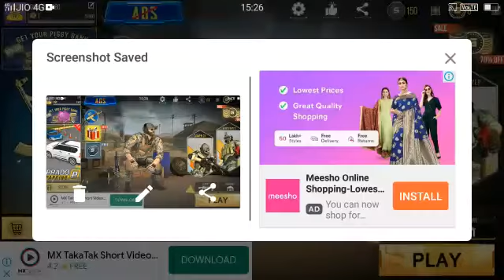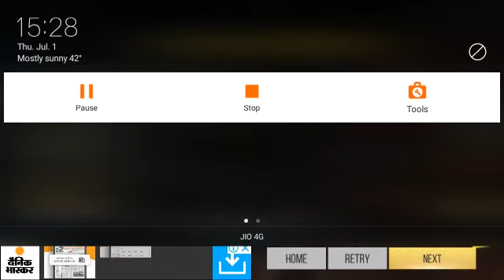commando adventure shooting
Real commando FPS non-stop action games: New secret commando shooting games 2021

Commando Shooting Games 2021- Real FPS Free Games:
Ready. Aim. Fire! action shooting new games- real fun strike shooter online games.

SPARTANS GLOBAL presents secret commando adventure action games for gun fps shooting games lovers. Immortal squad 3d fps shooting free games is recommended for you to play with friends. Squad up with friends and enjoy the thrilling action of multiplayer gun shooting army games. Enjoy gun games fps shooting modes of action adventure new games to kill your time. Kill rivals sniper shooters and trained real commando in free fps shooting war games 3d.

Only will to kill! Explore recommended games modes and discover something new in offline gun shooting war games. Fulfill your dream of being a fps spy in real commando mission free games by shooting battleground rivals. Rush with assault inventory and kill your enemies within real shooting games rivals’ territory. Use knife and load out your shooting rifles with different perks for more adventure in secret fps commando mission gun games. Use the best action games strategy to defeat your opponent sniper shooters in fps shooting new games.

GUN SHOOTING CAREER MODE:
Ready. Aim. Fire! Career mode of real commando shooting action games you might like to play. Play challenging missions of fps commando shooting free games to enhance your sniper combat skills in action-shooter new games by playing different stories. Play real commando secret challenges and get rewards in free gun shooting games 2021.

FPS COMMANDO SHOOTING PISTOLS ONLY MODE:
Be the Real FPS Commando! Complete challenging missions to enhance experience of gun shooting offline free games. Every gunshot has worthy reward in fps shooting simulator new games. Save real secret commando from attack and keep firing with precise pistol aiming.

FPS COMMANDO SHOOTING BOMB DEFUSE MODE:
Search and destroy! Defuse a bomb while fighting with destructive inventory in free gun shooting simulator new games. Find the bomb and defuse it in free real commando adventure war games shooting. Save the squad by the best combat strategy in free fps shooting action games with realistic games fun. Throw grenades towards enemies’ camp to kill them all in gun games offline and keep moving towards the bomb to defuse. Have a thrilling and adventurous experience of real commando action games.

ACTION-PACKED MULTIPLAYER GAMES BATTLEGROUND MODE:
Kill more, score more! In the multiplayer mode of free shooting war games, face great players of free battleground fps shooting games 3d from all around the world. Show teamwork in 3d sniper shooter offline games with the help of your real commando squad. Face rival team full of experienced players in offline real commando shooting games 3d. Show skills to get amazing rewards & play with friends one of the best games 2021.

INVENTORY AND ENVIRONMENTS:
Find the best one! Action-adventure offline games contain many fps shooting guns, characters and assault weapons. Have a thrilling experience of soldier’s showdown with snipers, pistols and assault guns in gun shooting free games. Kill rival commandos in the battleground of Rome, base camp and city.

FPS COMMANDO SHOOTING GAMES FEATURES:
Multiplayer games battleground for online combat
Smooth and easy gun shooting games controls
Action games assault inventory
Action-packed war games environment
Adventurous shooting missions
New games thrilling and challenging gameplay
Offline and free games to play

No WIFI needed, play real commando adventure fps shooting action games offline and free. Read privacy policy, we do not collect personal information in free fps shooting gun games. Real gun shooting games contain ads to meet team expenses. Get an ads-free version of new war games by spending a few pennies. FPS real commando action gun shooting games missions with new free role-playing games squad are ready to be downloaded.
Download one of the best multiplayer shooting games 2021 from Play Store.